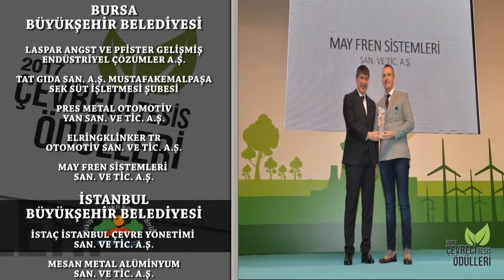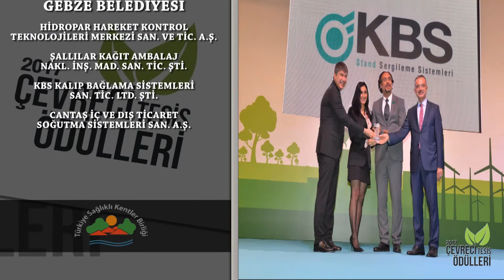Sağlıklı Kentler Birliği Çevreci Tesis Ödül Töreni 2017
Sağlıklı Kentler Birliği’nin, sanayi tesislerinin çevre yönetimi konusunda duyarlılığını artırmak amacıyla iki yılda bir düzenlediği etkinliğe bu sene 11 üye belediyenin bildirdiği 40 tesis ödüllendirildi.